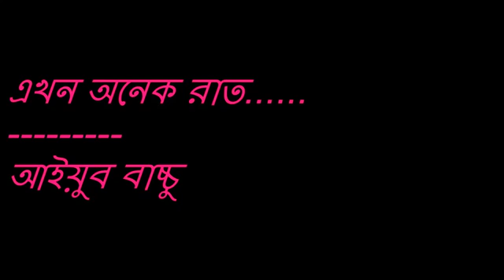এখন অনেক রাত,,,মরহুম আইয়ুব বাচ্চু,,।মাঝ রাতে,কষ্ট ভরা হৃদয়ে এখনো শুনি তোমার গান।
মরহুম আইয়ুব বাচ্চু তার গানের  মাঝেই  সকল মানুষের মনে বেঁচে থাকবে চির কাল।